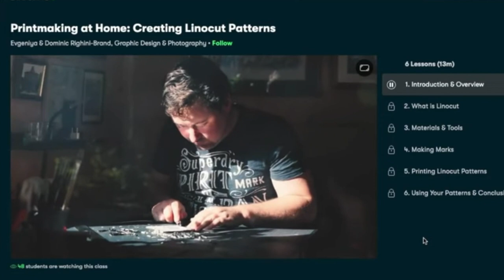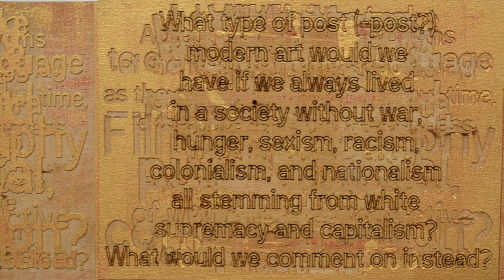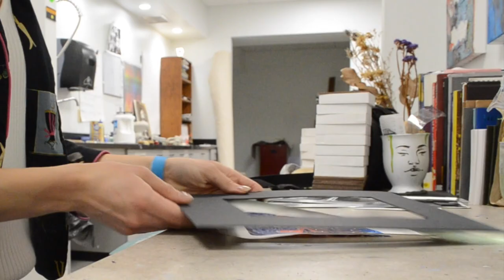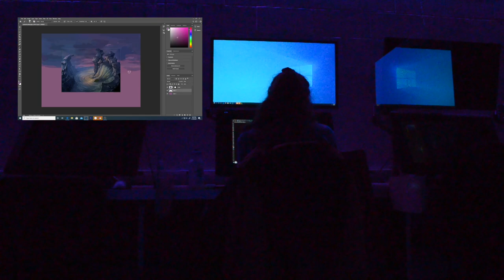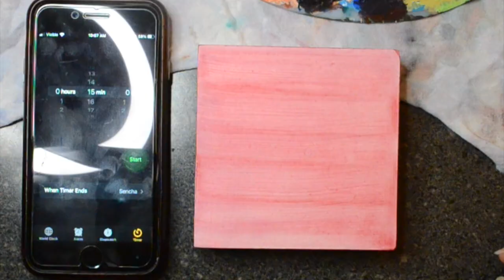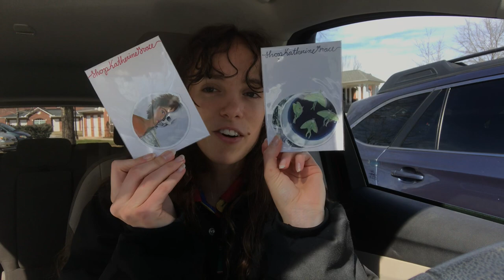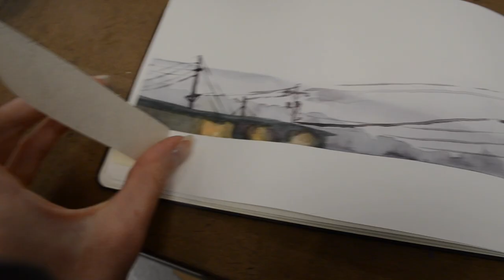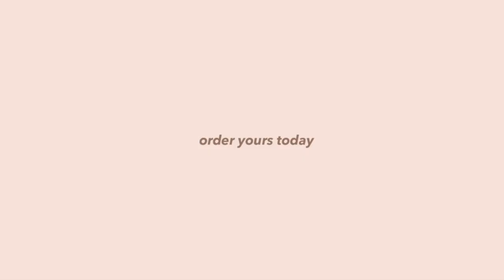Art College Vlog 58 | A February Diary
IN THIS VLOG:
Linocut printing, paint making, art exhibits, a broken car, a giant paintbrush, some digital art, collage, cookies, Galentine's Day, a heart to heart, and SO MUCH MORE.
Thank you SO MUCH to everyone who has stuck with me through the longgg pauses between vlogs. As I near closer to graduation, I'm getting more and more excited about hte possibilities for this channel and for my art that will come afterward! Hope you enjoy this little episode ♡

BTW THANK YOU KATHERINE FOR THE ART GOODIES!!

Also, quick reminder. It currently functions as a tip jar for those who want to support me a little financially, but I will be adding tier levels and rewards later! Whatever amount you choose to give is greatly appreciated.

00:17 "Several Fuzzy Woodland Creatures Gathered on a Summer Evening" - Spife, (he made this song for me! Thank you!! Check out his other music here

07:36 "Froot Loops" - Jobii

10:39 "Peut-etre" - Franz Gordon

11:36 "Under A Smiling Moon" - Peter Sandberg

13:52 "Peut-etre" - Franz Gordon

19:31 "Nite Glo" - Molife